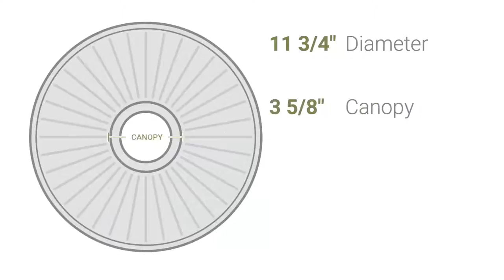Ekena Millwork CM11WA 11 3/4"OD x 1 1/4"P Wakefield Ceiling Medallion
Ekena Millwork CM11WA 11 3/4"OD x 1 1/4"P Wakefield Ceiling Medallion (Fits Canopies up to 3 5/8")